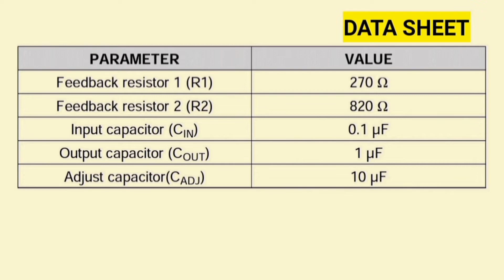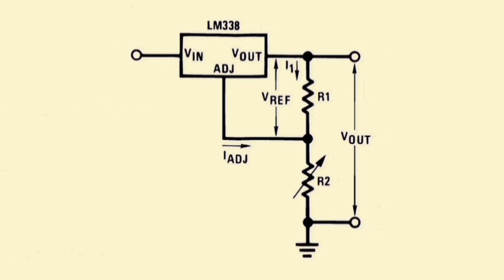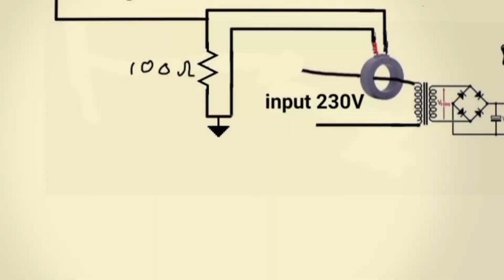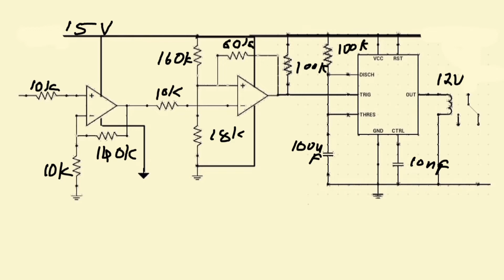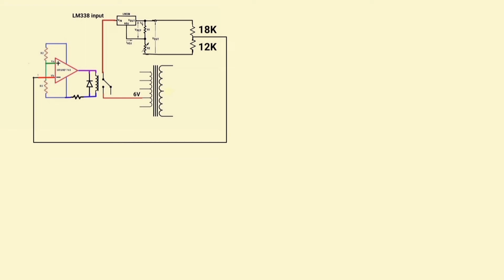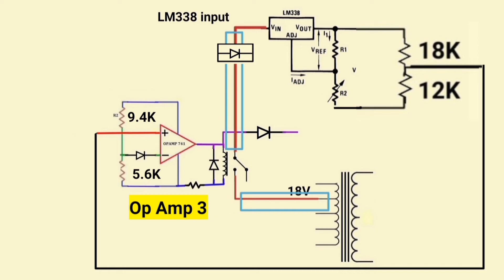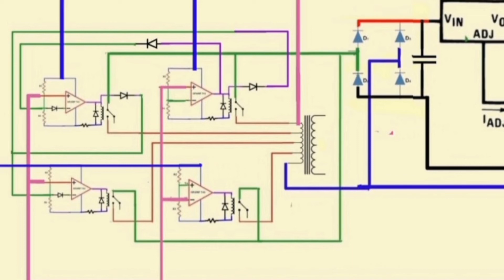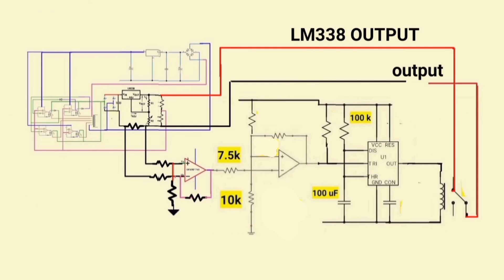power supply 30/5A | How to make Variable DC power supply | overload & short circuit protection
LM338 is 5-A, 40-V, adjustable linear voltage regulator. I will show you how to make this circuit with short circuit protection